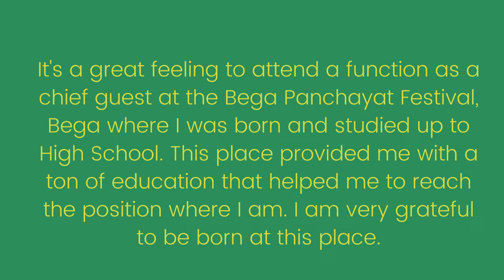Our Director cum Principal Prof. (Dr.) S.S Kanuingo attended as Chief Guest at Bega Festival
It's a great feeling to attend a function as a chief guest at the Bega Panchayat Festival, Bega where I was born and studied up to High School. This place provided me with a ton of education that helped me to reach the position where I am. I am very grateful to be born at this place.